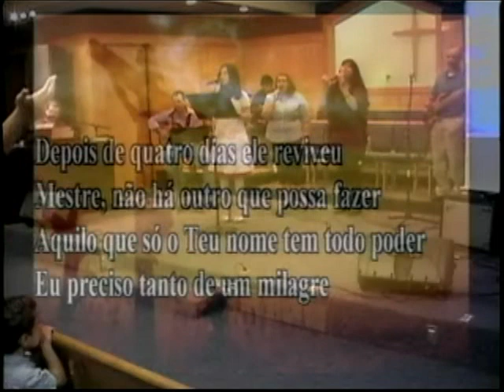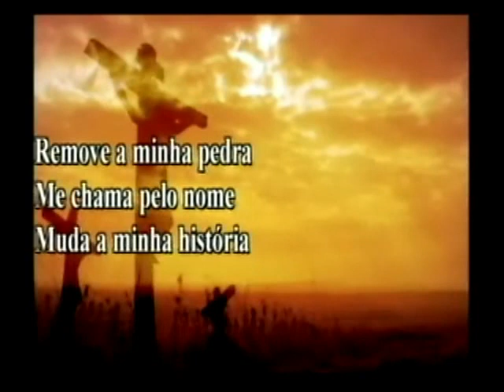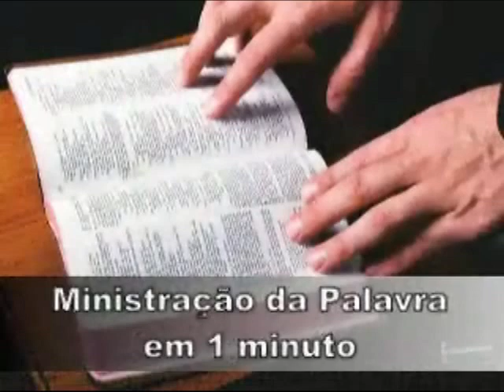Alcancando nossas metas - New Generation - Brazilian Church in Denver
Ministracao da Palavra pelo pastor Ilamarques Morais. Tema: Crescimento Espiritual. Titulo: Alcançando nossas metas
Mensagem pregada em 08 de Julho 2012. Sermon preached by pastor Ilamarques Morais. Theme: Spiritual Growth. Reaching our goals   07/08/12